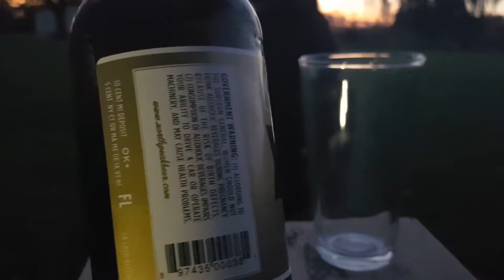DIABOLICAL IPA - NORTH PEAK BREWING "DESCRIPTION REVIEW"🍺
COMPANY DESCRIPTION

 An aggressively hopped IPA, with a nice caramel sweetness. This brew features multiple hop additions (including local Cascade, Chinook & Willamette) which provide an abundance of flavor & aroma. Citrus, pine, mint, and floral notes can't be missed while enjoying this North Peak flagship beer.

MY DESCRIPTION

Not a overly hoppy smell at first, then a very hoppy tangy taste with a tangy hoppy finish that lingers after you drink.

MY REVIEW

5.5/10

The hoppy taste seems to go away a little bit but that tang stays around and ruins the beer to me.

WILL I BUY IT AGAIN?

NO, They say it's there flagship beer but I will give one of the others a chance even know I don't like this one.

LOOK OF THE BOTTLE LABEL REVIEW

7.5/10

The stubby bottle is cool and the label is kinda old school looking.